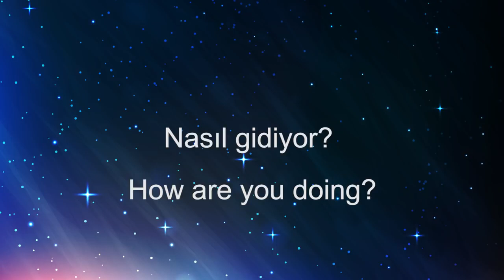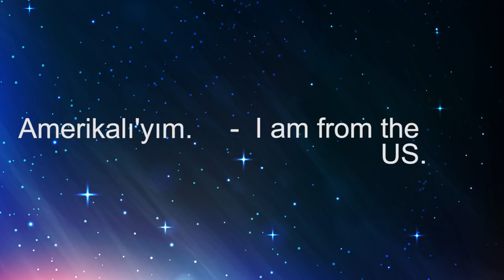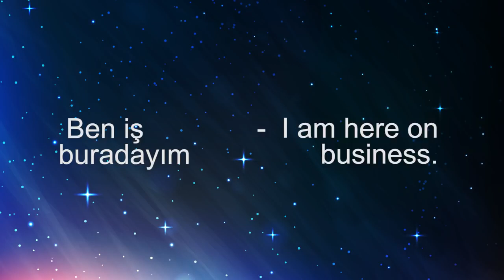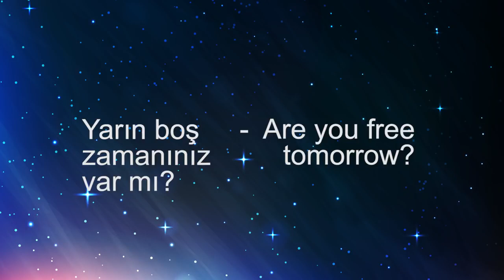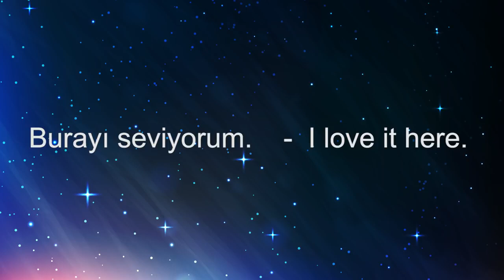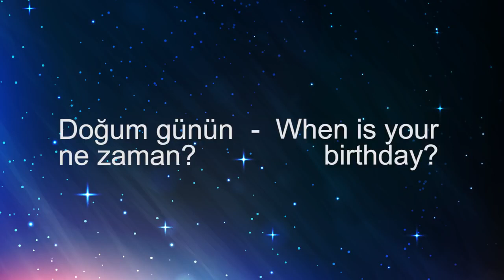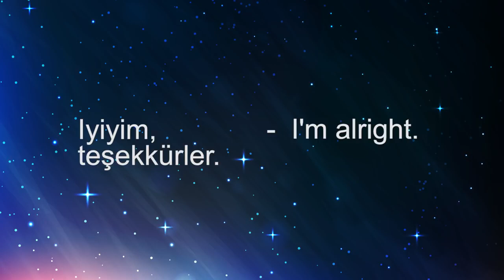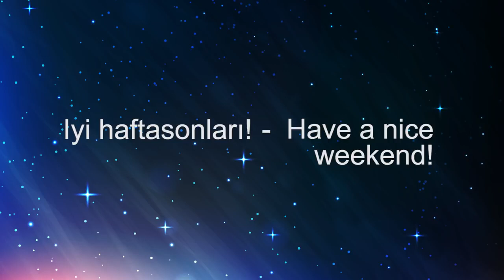Learning English speaking English 100+ English sentences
İngilizce öğrenme İngilizce konuşmak  100 + İngilizce cümle